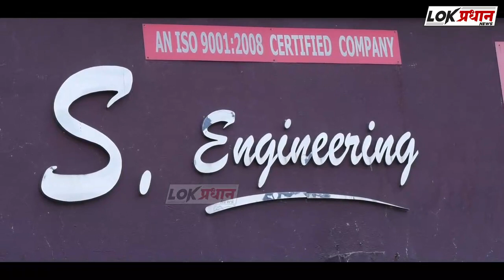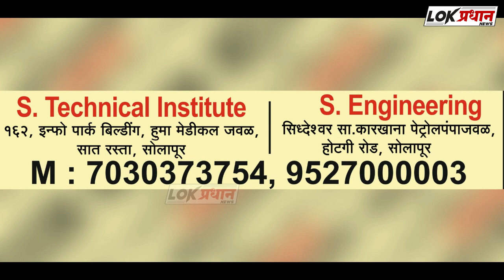रियाज खरादी कुठे आहेत? जयंत पाटलांचा पत्रकारांना सवाल ;